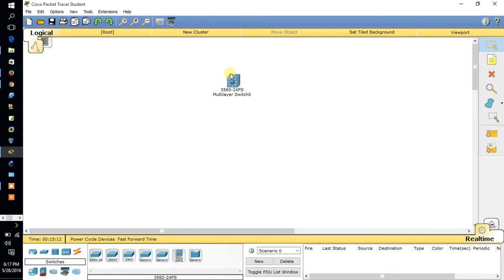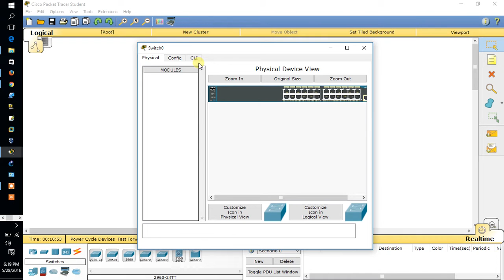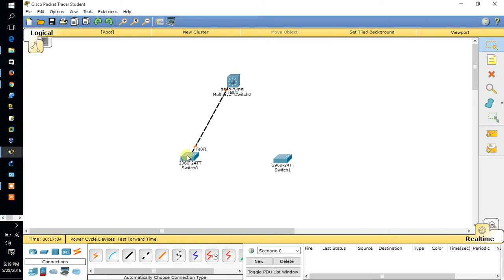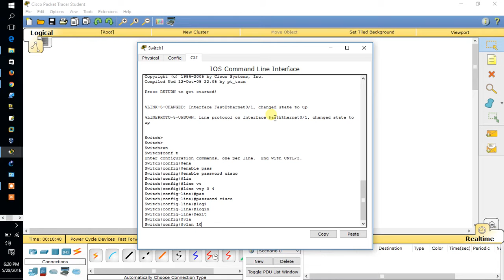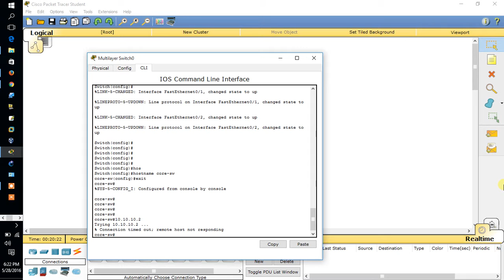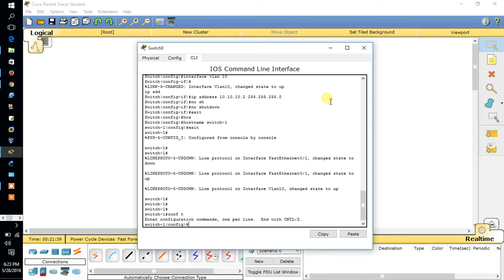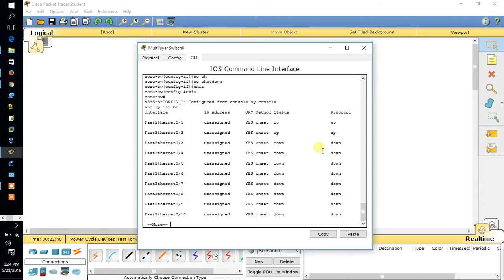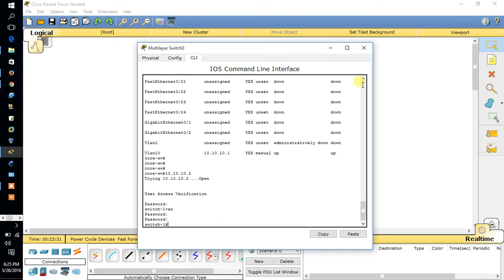How to configure Telnet on cisco packet tracer (Al Mamun)